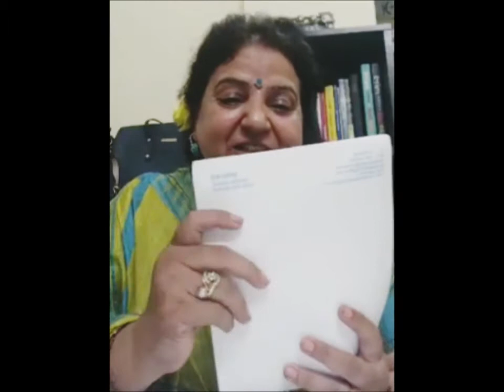पाती अपनों को मुहिम के तहत पत्र वाचन— संगीता सेठी/sangeeta sethi